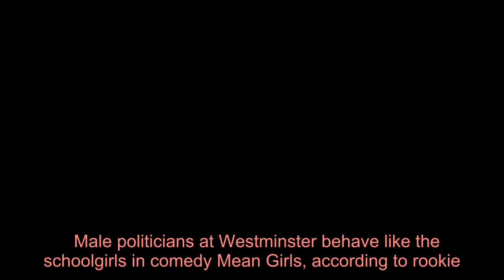Westminster is like like Mean Girls movie says new SNP MP Amy Callaghan